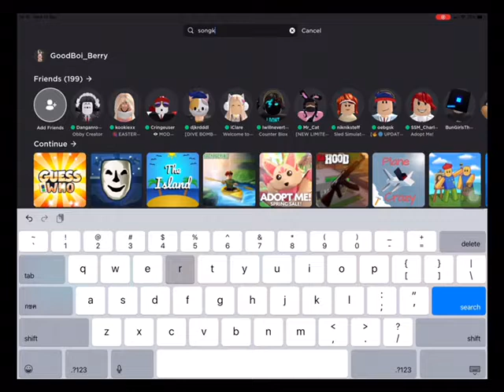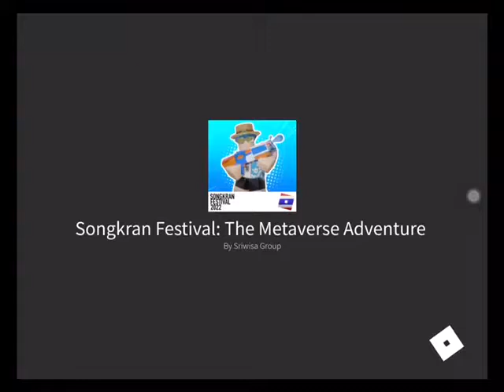Today is Songkran... (😮😂🤣)